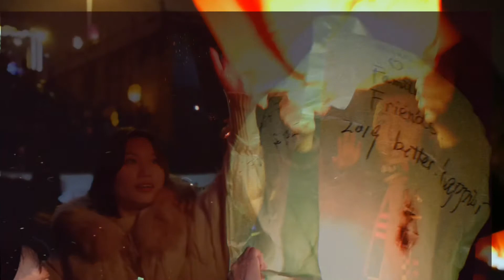[Vlog 1]跨年夜和家人朋友一起放孔明灯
这是我拍的第一个#VLOG#
记录一下2018年的最后一天
和家人和朋友一起放孔明灯的过程
虽然视频中没有我自己
但是没关系，和喜欢的人在一起
就足够了🤗🤗
#2019# 爱你们依旧[心][心]
愿你我有爱也有梦~